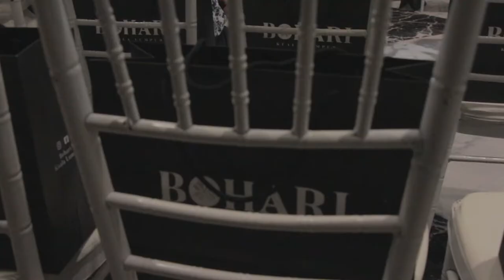Ridzuan Bohari AIFW2018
Photographer : Syukri Ariffin
Videographer : Adib Aiman Rosli X Zafiqran Affarhan
Fashion Designer : Ridzuan Bohari